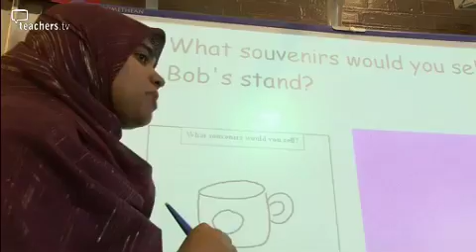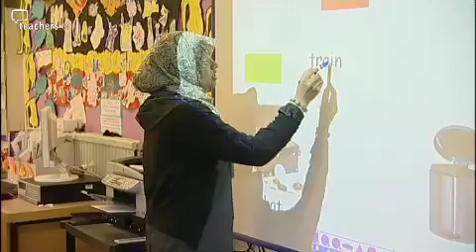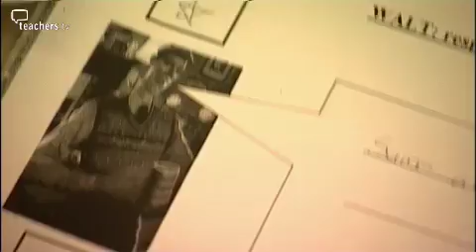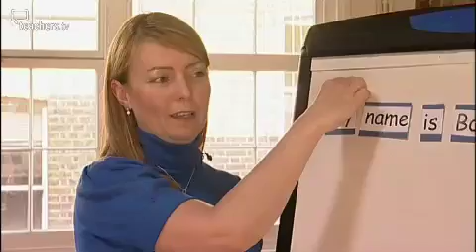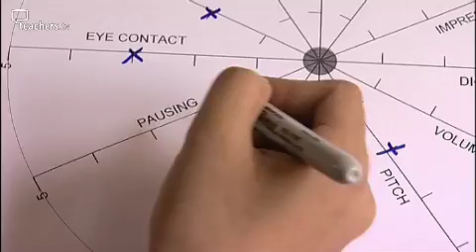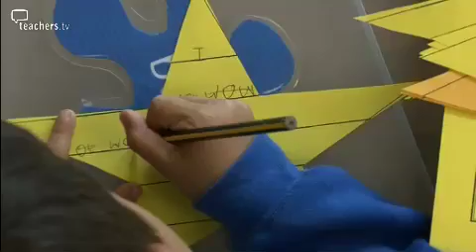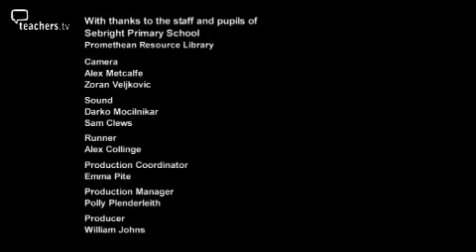Teachers TV- Salma Ali